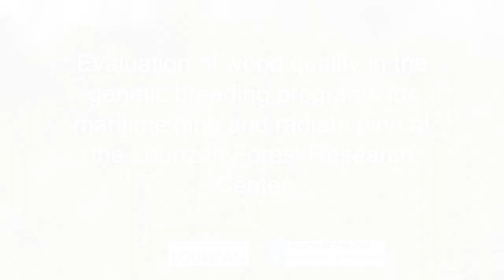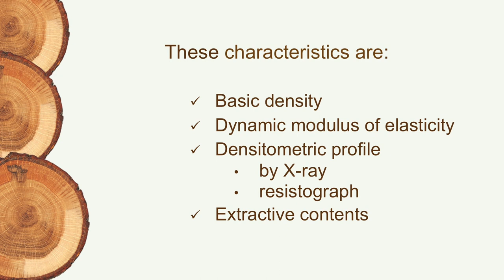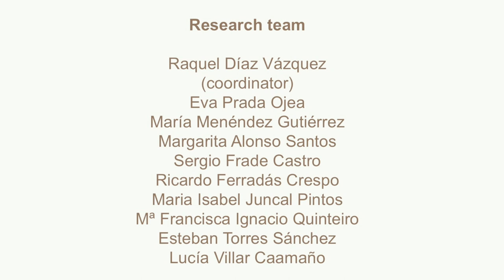Pine wood quality evaluation - GenMac2020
Evaluation of wood quality in the genetic breeding programs for maritime pine and radiata pine at the Lourizán Forest Research Center–GenMaC2020